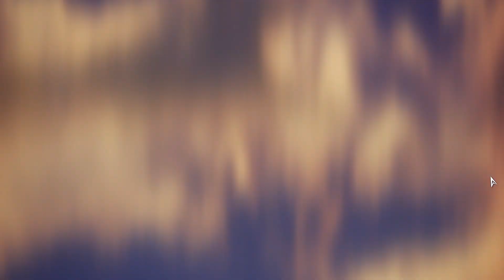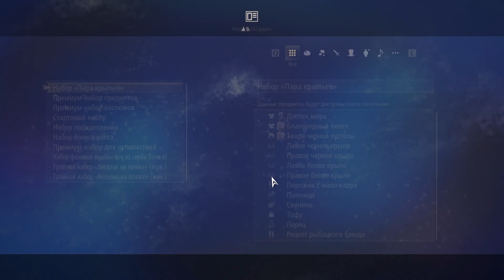Tales of Arise #1 История одного раба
Данные ПК:
Реклама канала:
В 1 Видео - 300 рублей
в 2 Видео - 500 рублей
обзор игры:
10 мин видео - 300 рублей
20 мин видео - 500 рублей
30 мин видео - 750 рублей
40 мин видео - 1000 рублей